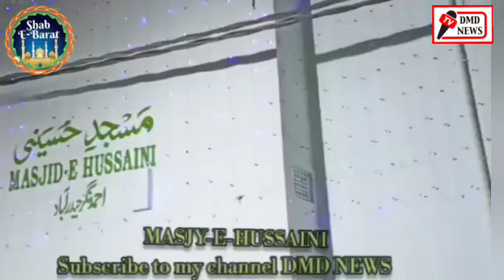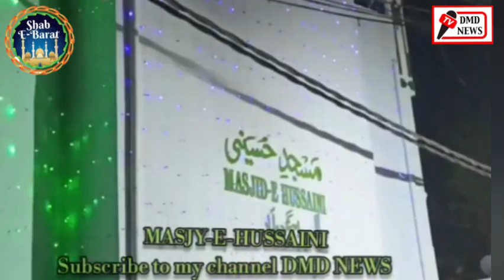masjid-e-hussain shab e barat mubarak ho